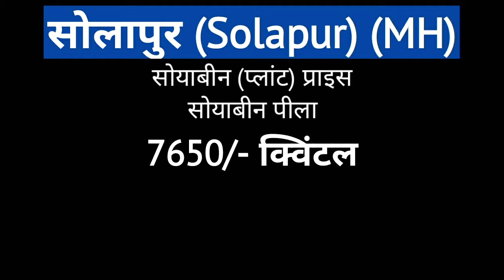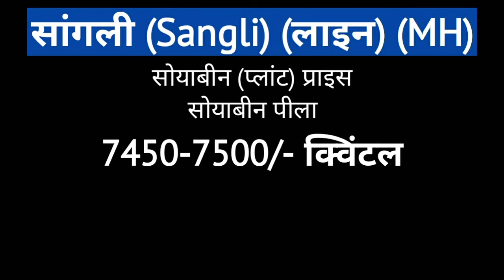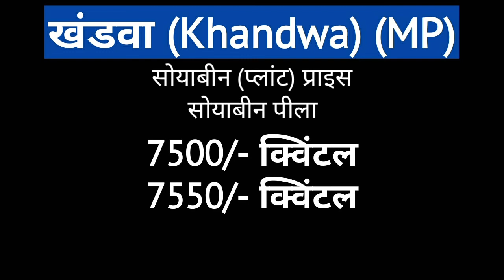Soyabean Price (Plant's) ll 23 March 2022 ll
Musician: @iksonmusic